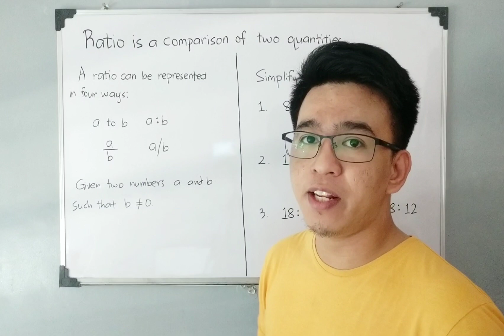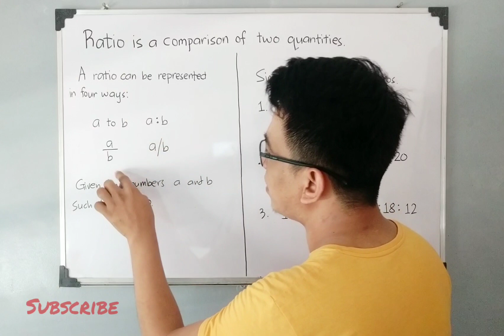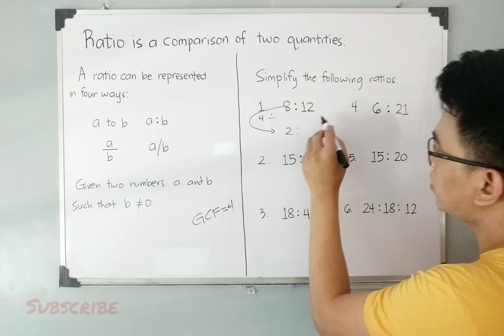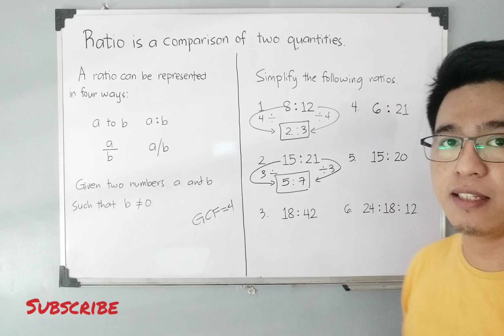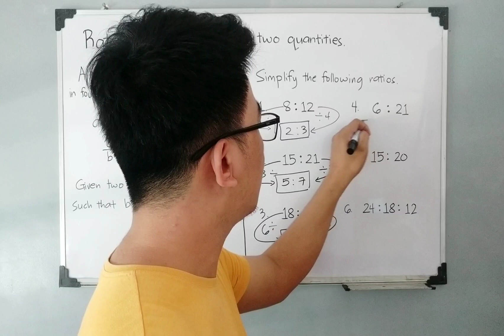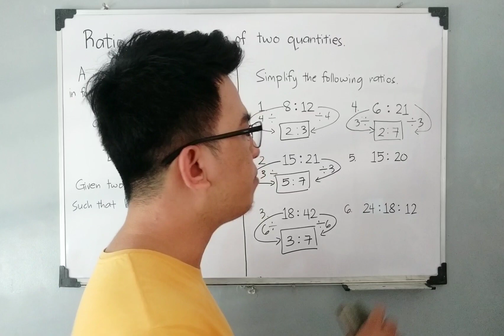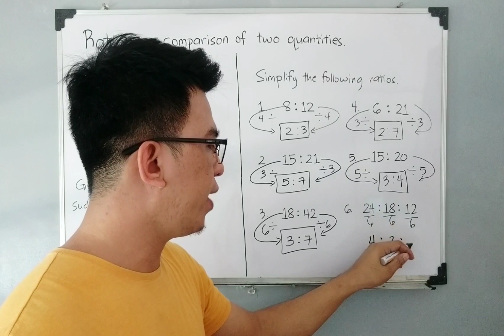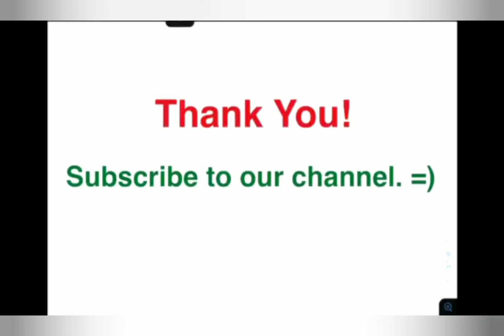Ratio - Simplifying Ratios